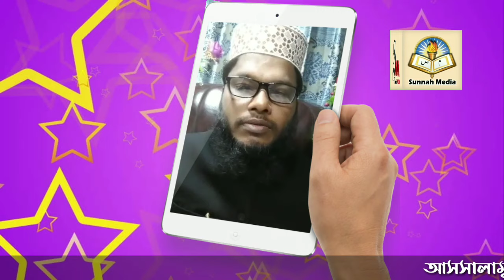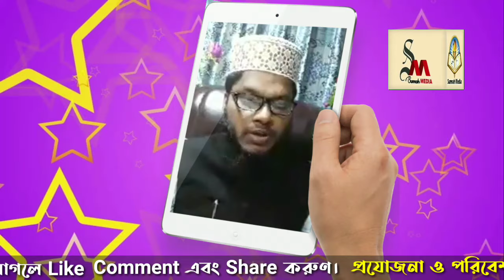কুরবানী করা কি ওয়াজিবᴴᴰ┇by Shaikh Muhammad Safiqul Islam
কুরবানী করা কি ওয়াজিবᴴᴰ┇

🎙Shaikh Muhammad Safiqul Islam

👋 yeamul islam 👋